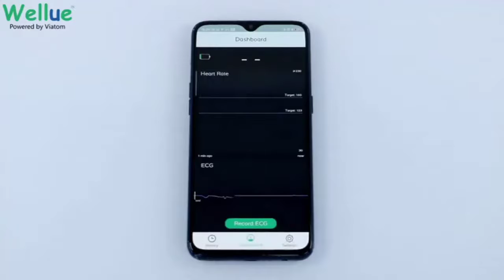Wellue VisualBeat Brustgurt/Riemenfrei Herzfrequenzmesser, ANT +, Bluetooth ,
mehr gute Produkte sehen
Wellue VisualBeat Brustgurt/Riemenfrei Herzfrequenzmesser, ANT +, Bluetooth , 24-Stunden-Herzfrequenzmessung, APP mit EKG-Funktion, Tragbarer Herzfrequenz-Sensor mit Vibrationsalarm